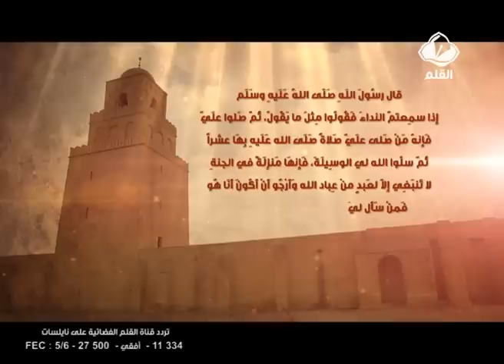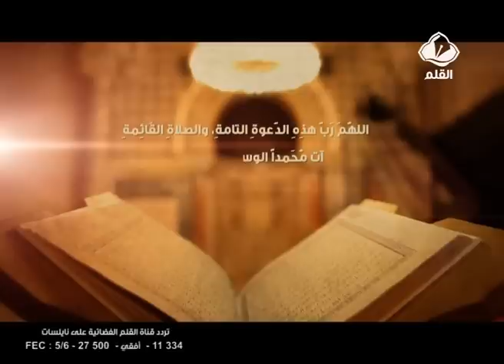آذان العصر من قناة القلم حسب التوقيت المحلي لمدينة صفاقس و ضواحيها